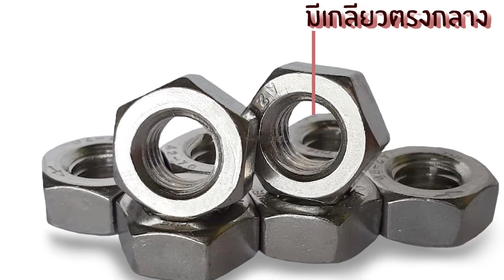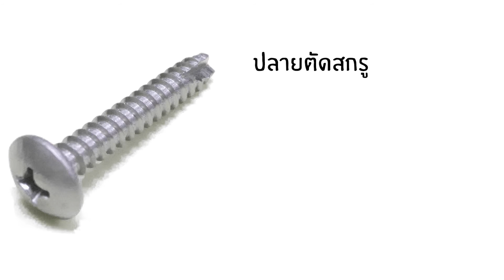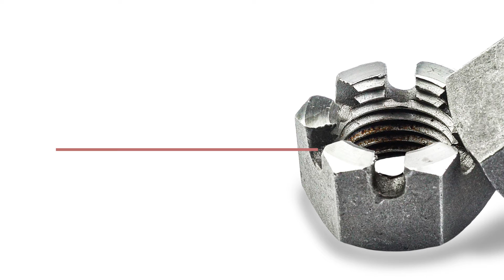น็อต ที่ช่างนิยนใช้กัน BY SUTHONG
ปัจจุบันน็อตมีรูปร่างมากมาย หลายแบบ และรูปแบบการใช้งานก็จะแตดต่างหันไปด้วย

🔶 สุทอง แมชชีนเนอรี่ 🔶
จำหน่ายเครื่องจักรงานโลหะ , CNC และ Cobot
● เรายินดีให้คำแนะนำโดยทีมผู้เชี่ยวชาญ
● Service หลังการขายพร้อมใช้งาน